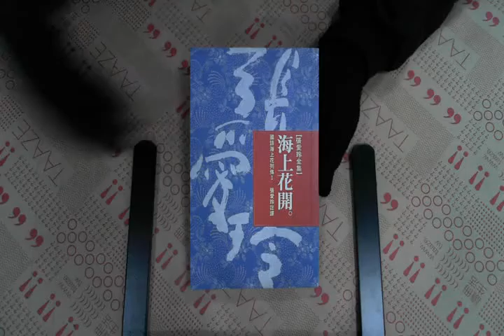TAAZE｜海上花開 二手書書況 9573305488